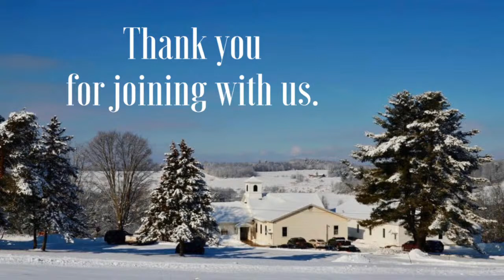Peace in Your Problems